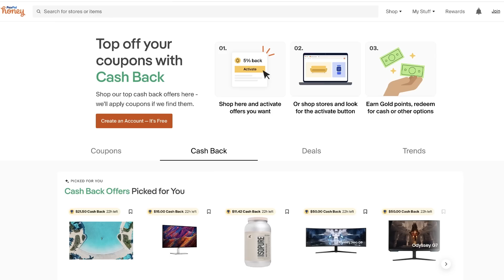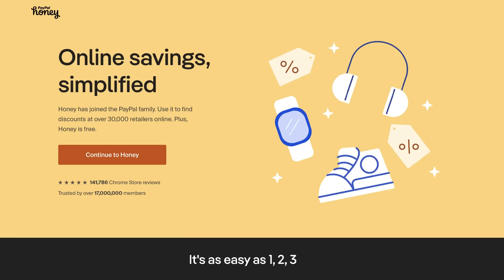Beau Is Afraid - Review!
Joaquin Phoenix and Ari Aster team up for a movie that's definitely unique - and a whole lot more!